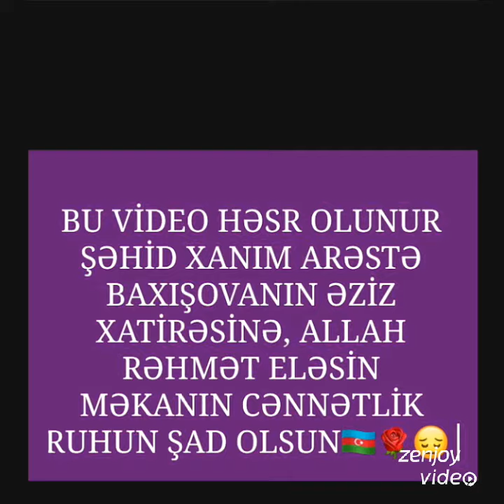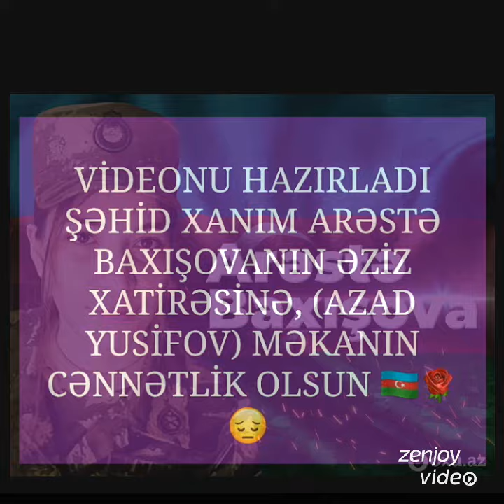Şəhid xanım Arəstə Baxışova doğum gününə həsr olunur